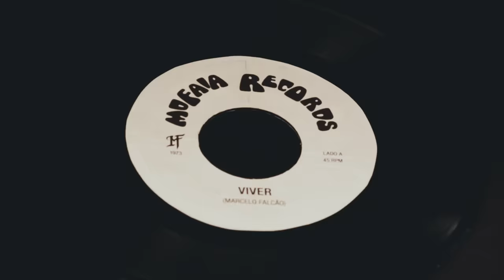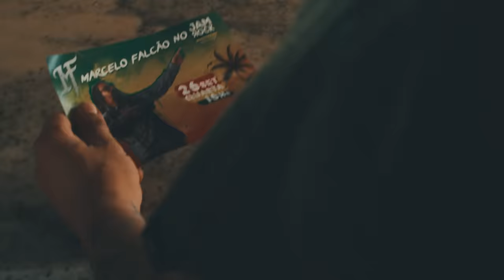Marcelo Falcão - Viver (Clipe Oficial)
Assista agora ao clipe de "Viver".

VIVER (LETRA)
(Participação especial: Lula Queiroga)

VIVER É UM SONHO MUTANTE
VIVER É RESPIRAR SEM CULPA
VIVER É FAZER PARTE DA FAMÍLIA
VIVER É UMA ETERNA VIGÍLIA
VIVER É MANTER O CORAÇÃO ERETO
VIVER É RESPEITAR TODAS AS LEIS DO AFETO
VIVER É MEHOR QUE SONHAR.

LÁ, LALALALALALALALALA
LÁ, LALALALALALALALALA

VIVER, VIVER A VIDA QUE EU VIVO
ÀS VEZES COM EMOÇÃO, E OUTRAS VEZES COM PERIGO

VIVER, VIVER ATÉ NA CONTRAMÃO
PROCURANDO O TEMPO PERDIDO, O TEMPO PERDIDO
QUE NÃO VOLTARÁ JAMAIS

VIVER, NÃO É FÁCIL NÃO
TEM QUE TER CORAÇÃO, DISPOSIÇÃO
É ACREDITAR NOS SEUS SONHOS
SENÃO O CASTELO CAI

VIVER, VIVER, VIR, E VER

CADA SEGUNDO QUE PASSA
TODA MODA PASSA
VOU VIVENDO NA RAÇA
MISTURANDO COM A MASSA
É ASSIM QUE EU SEI VIVER

VIVER, VIVER A VIDA CADA UM, CADA UM
PROCURANDO UM, PROCURANDO UM SENTIDO
E É ASSIM QUE EU SEI VIVER.
VIVER, VIVER ASSIM SEM MEDO EU VOU VIVENDO
E CADA SEGUNDO APRENDENDO E
APRENDENDO, E CADA VEZ, EU APRENDO MAIS

LÁ, LALALALALALALALALA
LÁ, LALALALALALALALALA

LÁ, LALALALALALALALALA

VIVER (FICHA TÉCNICA)

Convidados:
Fauzi Beydoun (Tribo de Jah)
Lula Queiroga
Hélio Bentes (Ponto de Equilíbrio)
Pablo Martins (1kilo)
Chino (Oriente)
J. Moziah (Reação)
Ras Lau (Reação)
Iza
Dj Negralha

Roteiro:
Marcelo Falcão
Raul Machado

Direção:
Raul Machado

Produção Executiva:
Roger Capone

Direção de Fotografia:
Sérgio Logullo

Assistencia de Direção:
Camila Nicodemos

Produção de SET / Platô:
Lucas Onofre

Produção de Logistica:
Rafael Neutral

Figurino:
Raquel Praxedes

Maquiagem:
Rennan Soares

Assistente de Produção:
Henrique Fontenele
Daniela

Assitente de Figurino:
Carol

Still e Making Of:
Eduardo Abreu

Figurino do Falcão:
Paula

Alimentação de SET:
Larissa Narlen
Renata Rolim
Gabriel Goersh

Hangar Uirapuru / Terral taxi Aéreo:
Fernando Untal

1 Assistente de Fotografica:
Nenem Sá

2 Assistente de Fotografia:
Victor Rasga

Eletrica / Assistência / Maquinária:
Hygor Linhares
Mário Luis
Tarciano (Tatá)

Pre-Produção:
Victor Lemos

Maquiagem IZA:
Mary Saavedra

Figurino da IZA:
Bianca Jahara

Figurantes:
Fabiano Brasileiro
Julio César
Hilton Costa

Atriz:
Japanesse

Montagem:
Raul Machado

Color Grading:
Acauã Fonseca

Motions Graphics:
Fabio Biondo

Finalização:
Rei Souza

MÚSICA

Autores:
Marcelo Falcão
Ademir Custódio

Produção Musical:
Marcelo Falcão
Felipe Rodarte

Editora:
Warner Chappel

Engenheiro de Gravação:
Raphael Dieguez

Engenheiro de Mixagem:
Álvaro Alencar

Engenheiro de Masterização:
Felipe Tichauer

Participação Especial:
Lula Queiroga

Produção Executiva:
Roger Capone
Vinicius Falcão

Gravado na Toca do Bandido
Mixado no Criteria
Masterizado no Red Traxx

Músicos:
Enéas (trompete)
Edesio Gomes (sax tenor)
Vinicius de Souza (trombone)
Bino (baixo)
Marcos Suzano (percussão)
Felipe Boquinha (bateria)
João Fera (teclado)
Ferinha (teclado)
Dj Negralha (dj)
Marcelo Falcão (guitarra)
Zegon (efeitos)
Laudz (teclado)
Lula Queiroga (texto poético)

Agradecimentos:
Luan Produções
Marina Park Hotel
Rancho do Poço
Mister Car
Posto Fazenda
Hangar Uirapurú
Terral Táxi Aéreo
Farport
Barraca Tempero do Mar
Jamrock
CONTIL
Trator Filmes
Warner Music Brasil

*Todos os animais que participaram da gravação
desse videoclipe são provenientes de criatórios
comerciais autorizados e regulamentados
e legalizados pelo IBAMA.

Produção Audiovisual:
PltaformaZERO Filmes